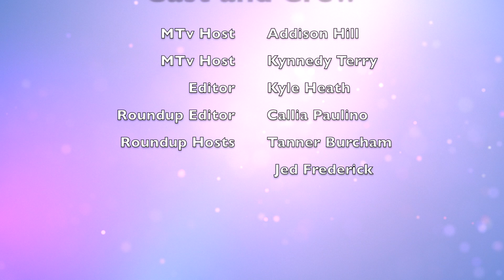Mustang Tv for September 2, 2021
Mustang Television is produced by students at Center Hill High School. It is 100% student run. Today's episode is anchored by Kynnedy Terry and Addison Hill, and edited by Kyle Heath. The roundup is produced by
Callia Paulino and Tanner Burcham.